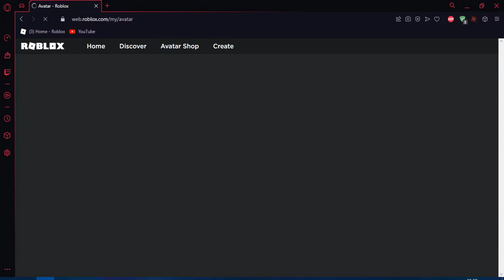[EVENT]Strawberries & Cream Tennis Bag VE Strawberries & Cream Hat NASIL ALINIR?[ROBLOX]Türkçe